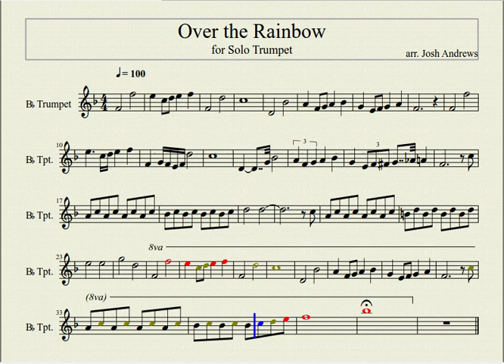Over the Rainbow - Solo Trumpet (Sheet Music in the Description)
Hello! Everyone knows the song "Over the Rainbow," right? You know, the song with a music video with a very large man singing and playing a ukulele? Well even if you don't, here's an arrangement of it for solo trumpet.

SHEET MUSIC!!!